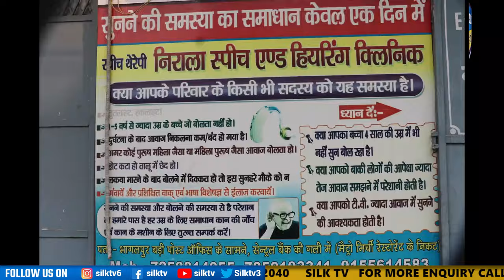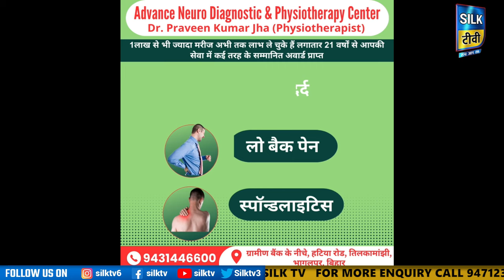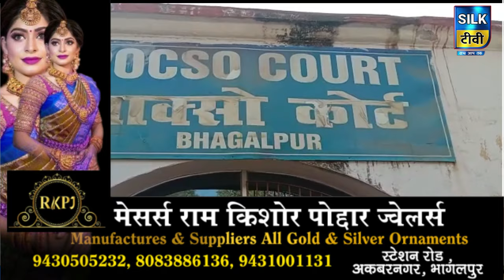SILK TV- जिले की खबरें एक साथ || 11 JANUARY 2024